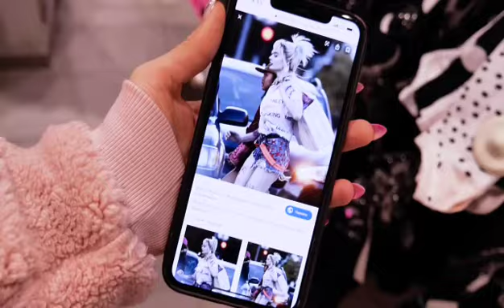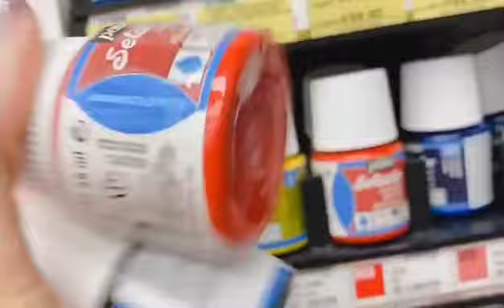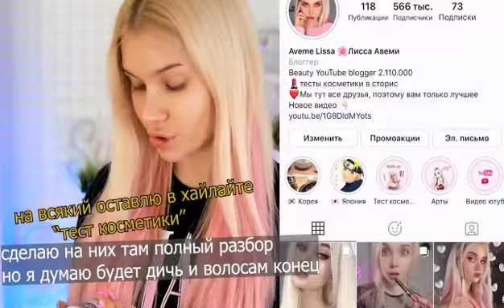Лисса/Harley Quinn meets Kitty Coco and watch Baby Kitten Cutest Moments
Another collection of our favorite videos this week. KittyCoco meets her dad, William. So cute. Harley Quinn has never been so beautifuly portrayed.
We love the contrast of her edgy look samwhiched between two adorable cats.
Does Lissa like cats? Lastly we watch baby kitten Bagheera from his rescuing only 2 days after his birth following him through the next 2 months. So very cute.

 Макияж, прическа, одежда полное перевоплощение в
Харли
косплей Харли Квинн Хищные птицы туториал как
сделать волосы как у Харли, макияж как у харли квинн
из нового фильма и показала как сделать такую же

 Kitty Coco met her dad William |  Soo Cute | British Shorthair ppppy cat family (Playlist on how this kitty Co Co grows

Baby Kitten Cutest Moments
 We are Stoyan and Dessy from Bulgaria.  We are not organization, neither a shelter, we are just an ordinary couple with a big dream.
We have 4 cats at home, all rescued from the streets - Sopolcho & Bagheera live with us while Alexa & Rijo live with Dessy's mom, who has been feeding and caring of stray animals for the last 10 years.  Bulgaria is a small and poor country with lots of stray cats and not enough kind people to take them in. Our dream is to build a shelter where we could take care of many stray cats with the help of Dessy's mom.